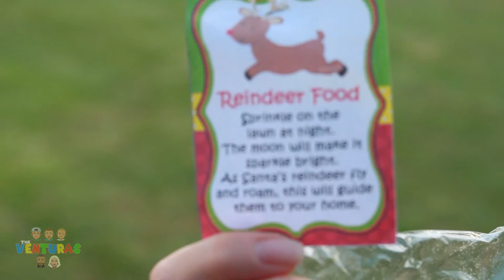You'll Never Guess Who Facetimed Us! | Christmas Eve | The Venturas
SANTA Facetimed us on Christmas eve!